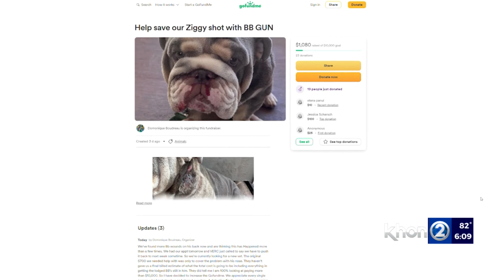Family pleads for help finding who shot their dog with BB gun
An Ewa Beach family is pleading for help to find out who shot their dog with a BB gun. They believe whoever it was came back a few days later to do it again, putting the dog's health in serious jeopardy.